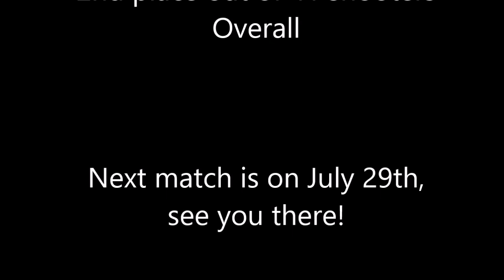Sanner's Lake Carbine Classic May 2023 - Jake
Jake shooting his shorty URGI in the May 2023 Sanner's Carbine Classic.